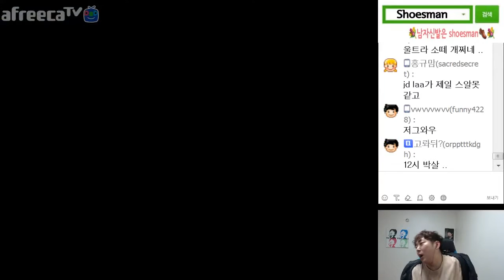스타1 StarCraft Remastered 1:1 (FPVOD) Leta 신상문 (T) Jaedong 이제동 (Z) Circuit Breakers 써킷브레이커